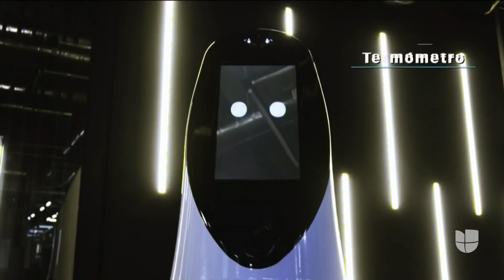Robots para evitar el contacto, una opción para protegerse del covid-19 en negocios de México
La compañía Roomie IT Services trabaja en la investigación y fabricación de robots desde el año 2014. Estos artefactos han sido adaptados a las necesidades actuales por la pandemia del coronavirus y ahora se convierten en una alternativa para negocios como hoteles y restaurantes, permitiéndoles continuar con sus servicios disminuyendo el riesgo de contagios.